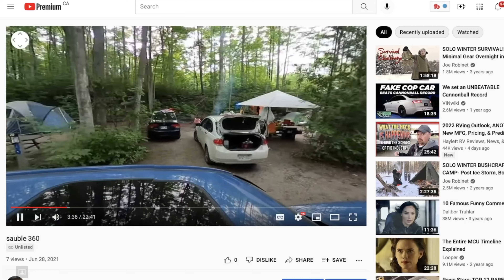How to Watch a 360° Virtual Tour of a Campground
This video shows how to Watch a 360°  Virtual Tour of a Campground.

RODE VideoMic
(Amazon CAN)
(Amazon USA)

AKASO V50 Elite 4K Cam
(Amazon CAN)
(Amazon USA)

(Amazon CAN)
(Amazon USA)

GoPro Media Mod kit
(Amazon CAN)
(Amazon USA)

Tokina 11-16mm f/2.8 Lens
(Amazon CAN)
(Amazon USA)

GVM LED Studio Light
(Amazon CAN)
(Amazon USA)

Neewer Studio LED Light
(Amazon CAN)
(Amazon USA)

(Amazon CAN)
(Amazon USA)

(Amazon CAN)
(Amazon USA)

Microphone Deadcat Windscreen
(Amazon CAN)
(Amazon USA)

Delkin Fat Gecko Double Knuckle Canmera Mount
(Amazon CAN)
(Amazon USA)